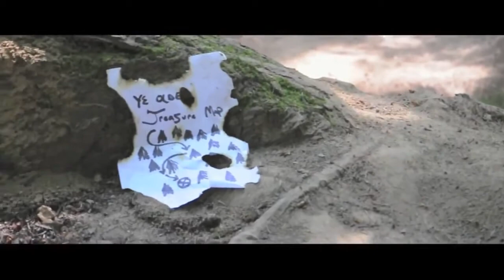Entry "Treasure Hunt" 2014 ProAm USA International Student Film Competition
"Treasure Hunt" by Nick Alfieri
Win Cash and Prizes for your school. 6 Hollywood industry judges.
Voting begins March 17th 2014. Winners announced April 4th 2014.